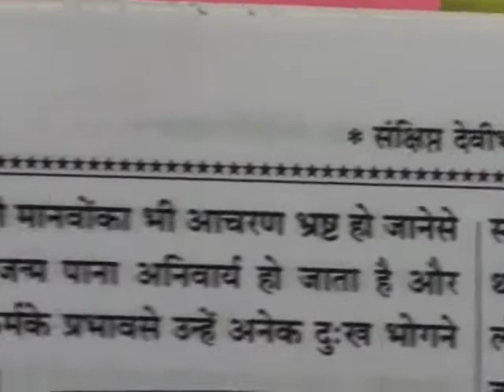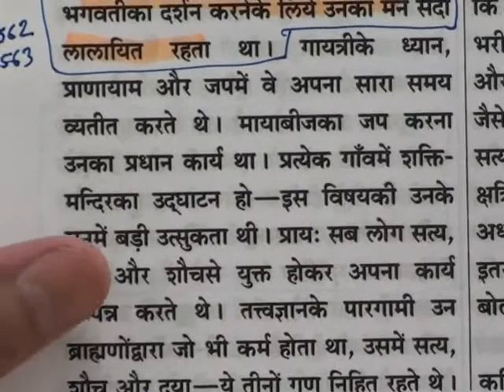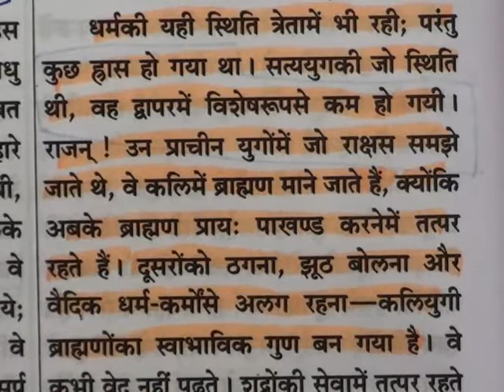Barwala Satsang Full(15 to 17 april 2011) Part2 of 19 DVD2